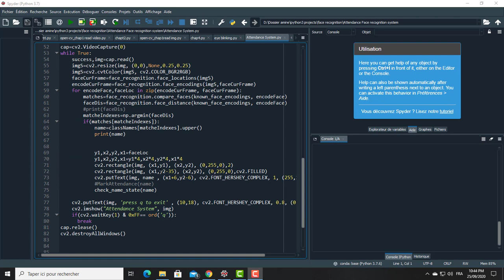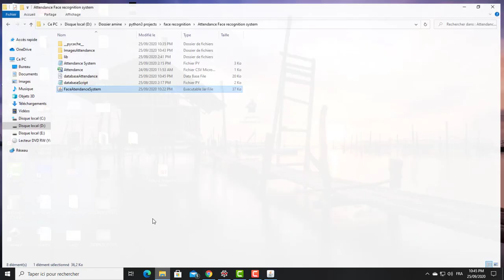Face Recognition Attendance System Based On Opencv , Pytohn And Java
in this video i share with you a demo project face recognition attendance system based on opencv ,python programming language and java .
i used face_recognition library to detect the faces
i will share with you the full project in near future
author : gasbaoui mohammed al amine